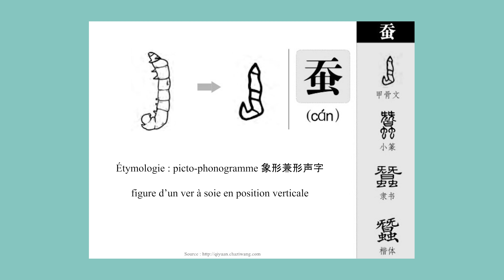Calligraphie chinoise un caractère par jour 216 : 蠶 ver à soie, silkworm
Calligraphie chinoise un caractère par jour 216 : 蠶 ver à soie, silkworm - Niveau débutant 初学

Le caractère 蠶 (蚕) est un pictogramme, figure d'un ver à soie dont le buste est debout.

*Weilicalligraphie - Cours de calligraphie chinoise en ligne*